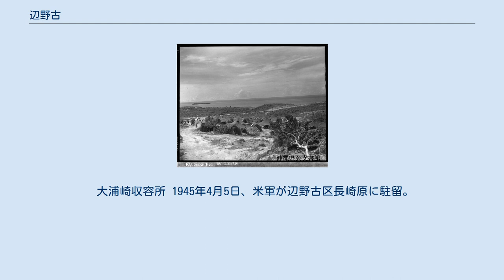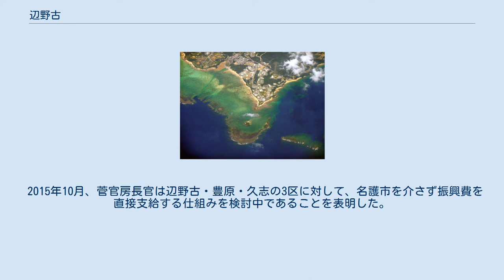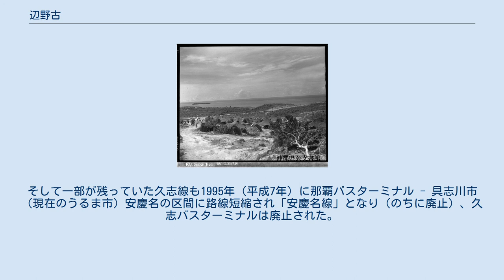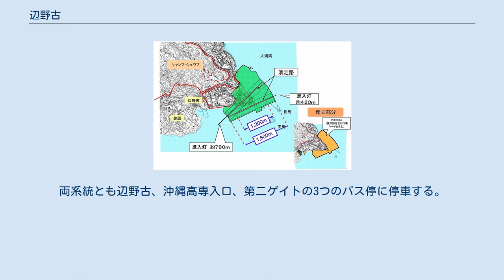辺野古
名護市の町・字
日本 」 沖縄県 」 名護市 」 辺野古 キャンプ・シュワブと辺野古弾薬庫と隣接し新基地が計画されている。
 辺野古岬（岬の左側にある船溜まり付近に辺野古の集落が見える） 名護市周辺の遠景。
中央下が辺野古岬 辺野古（へのこ、琉球語：ヘヌク）は、沖縄県名護市の東海岸側、久志地区にある一地域。
総面積10.83km2だが、現在その多くの区域を米海兵隊の二つの基地キャンプ・シュワブと辺野古弾薬庫によって占有されおり、かつまた宜野湾市の普天間飛行場の代替施設となる新基地建設のため大浦湾の埋め立てが進められている。
 名護市東部の久志地区に位置する辺野古区（ここ10.83 km2だが、でいう「区」は集落を表し、大字に相当する）の人口は、1,087世帯、1,776名。
面積は10.83 km2だが、そのおおくが米海兵隊の基地キャンプ・シュワブと辺野古弾薬庫となっている。
北側の二見と南側の豊原と隣接する。
しかし二見と豊原をつなぐ道はキャンプ・シュワブを横断する国道329号のみである。
世富慶・数久田とも隣接するが、シュワブによって大きく分断されているため直接の往来は不可能である。
世富慶とは二見経由で往来できる。
沖縄県唯一の高等専門学校である沖縄工業高等専門学校が設置されている。
 貝塚時代の遺物がキャンプ・シュワブ内のヤニバマ遺物散布地や思原貝塚で確認されているが、基地内のため調査は進んでいない。
辺野古区には現在確認されているだけでも思原遺跡、 大又遺跡、思原長佐久遺物散布地、思原石器出土地、ヤニバマ遺物散布地、美謝川集落関連遺跡群、大浦崎収容所跡、長崎兼久遺物散布地の8遺跡があるが、基地内や埋め立て予定地のため発掘作業もままならず、また基本的に発掘された遺物も基地から持ちだす事はできない。
 15世紀以降の琉球王朝第二尚氏の時代になると「国頭方東海道」とよばれる宿道が整備された。
『琉球国絵図』(1646年)によると、首里城から北上し一里（約4 km）ごとに築かれた第12番目の塚が「辺野古の一里塚」であり、1997年にキャンプ・シュワブのゲート外側に移築と復元が行われた。
 大浦崎収容所 1945年4月5日、米軍が辺野古区長崎原に駐留。
6月には米軍が捕らえた伊江村、今帰仁村、本部町の住民を強制収容するための大浦崎収容所を設営した。
最大で2万5千人が収容され、戦傷や飢餓とマラリヤなどの病気で多くの命が奪われた北西部の最も劣悪な収容所のひとつであった。
移送された住民は、ほとんど立木も無い不毛に等しい荒地におかれ、米軍支給のテントも十分ではなく「食料飢饉は深刻で、海に出て海藻を食べ、山へ行って食えそうな木の葉や草の葉を手あたり次第につみ取って食べた」状態であった。
大浦崎での住民の強制収容は一年間続いた。
その後、宜野座村側の収容所共同墓地（シブタ共同墓地）では1980年代に大がかりな遺骨収集も行われたが、大浦崎収容所に関しては、収容所消滅から10年後の1956年に再びキャンプ・シュワブとして再接収されたため、墓所の特定と遺骨収集は極めて困難な状態に置かれている。
沖縄県平和祈念資料館の資料では、大浦崎に関連する犠牲者は304人ほど確認されているが、墓所の確認はできていない。
 1955年1月28日、米軍の統治機関琉球列島米国民政府は久志村に対して辺野古岳と久志岳の山林で実弾演習を行うことを通達する。
しかし伝統的に炭焼きや樟脳作りなど林業にたよってきた住民は、実弾演習で生活の糧である山林が入山禁止となったり焼失してしまうだろうという強い懸念から演習に反対する。
3月4日、米民政府はいったんは反対をうけ演習地使用を取りやめるが、7月22日には山林を軍用地として接収すると通知し「もしこれ以上反対を続行するならば、部落地域も接収地に線引きして強制立退き行使も辞さず、しかも一切の補償も拒否する等と強硬に勧告」してきた。
朝鮮戦争の勃発以来、沖縄はいまや伊江島や宜野湾市伊佐浜の土地の強制接収「銃剣とブルドーザー」の時代の只中にあった。
厳しい状況のさなか、住民は黙認耕作の許可など様々な条件を米軍に要求した。
1956年11月、突如、土地委員の一人が民政府の依頼をうけ極東放送で受け入れを発表すると、翌月12月20日、米軍はさらに新規接収を発表した。
 1956年12月28日、ライカム（軍司令部）事務所で久志村長と土地使用契約が締結されると、翌29日には辺野古区事務所で村側に海兵隊ハリー・アップル少佐らが出席して、軍用地賃貸契約に至るまでの経過を報告し、土地の賃貸契約期...